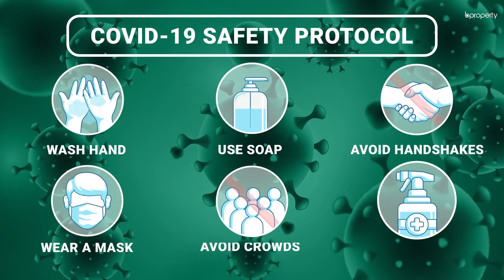Commodious 1,850 Sq. Ft. Flat in Mohammadpur | Flat for Rent in Dhaka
Living somewhere that has built quite a reputation over the years can be a thrill. That is why Mohammadpur is one of the best choices you can make when deciding on a location to go for. The apartment here is built on a suitable plan that is designed to ensure that residents find the utmost level of comfort. With facilities to present inhabitants with a fulfilling lifestyle, be sure to find a home that you've sought for so long. to know a little more or call